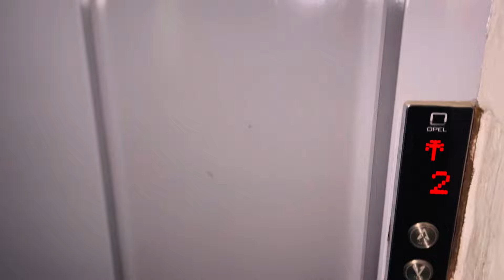Finally Alfiya Aagayi Apne Mayke Se Aur Hum Chale Trip Pe🤟